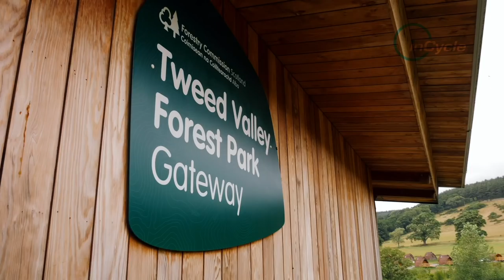Cycling Champion Grant Ferguson Takes Us Cross-Country Mountain Biking | inCycle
Six-time British Champion Grant Ferguson shows us some of us his favourite trails and gives the lowdown on the cross-country mountain bike scene.